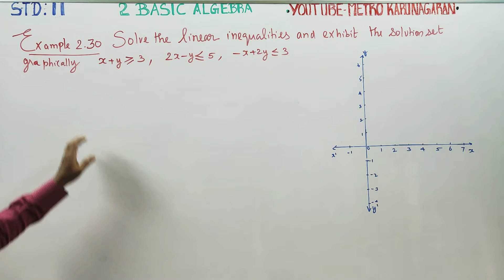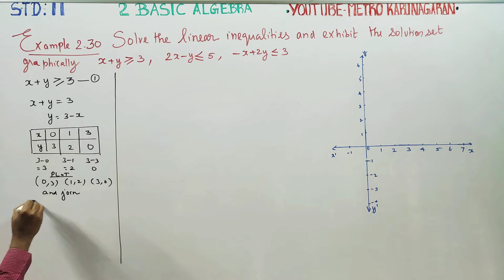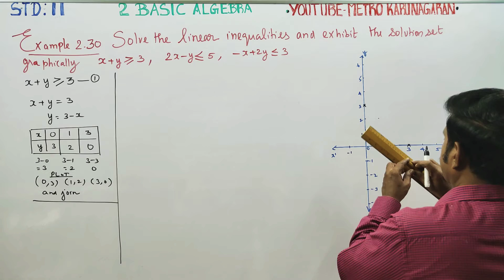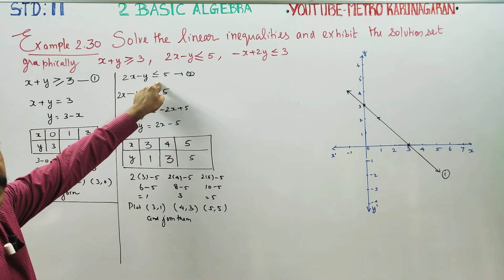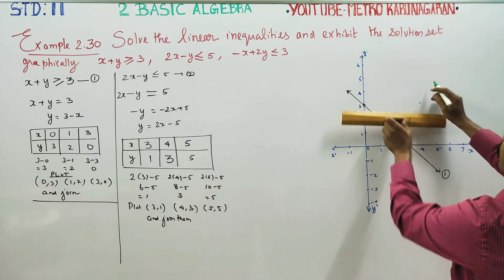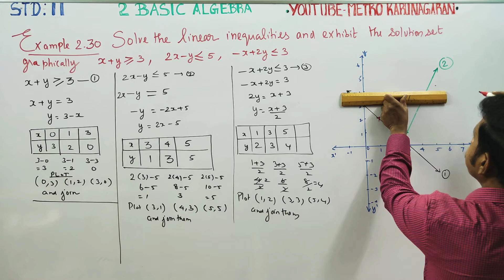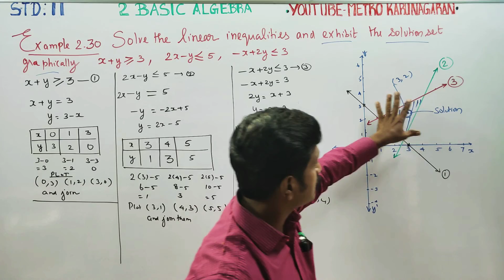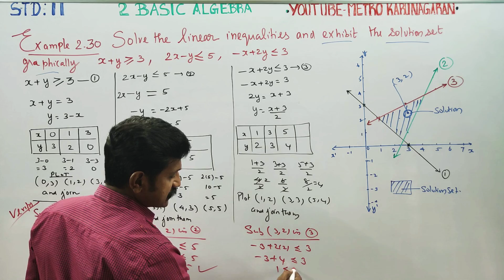11th Std Maths Example 2.30 Solve the linear inequalities and exhibit the solution set graphically